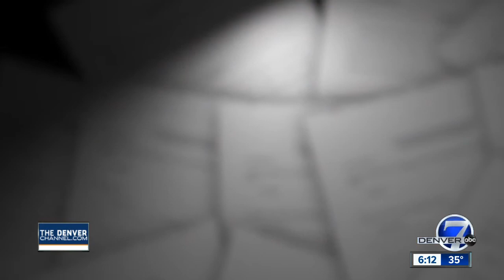Bill that would stop drive-by ADA lawsuits passes US House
The U.S. House of Representatives passed legislation Thursday that would stop the waves of drive-by lawsuits that have hit businesses alleging violations of the Americans with Disabilities Act.  The Denver7 Investigates team exposed the attorneys whose motives are money, not improved accessibility.